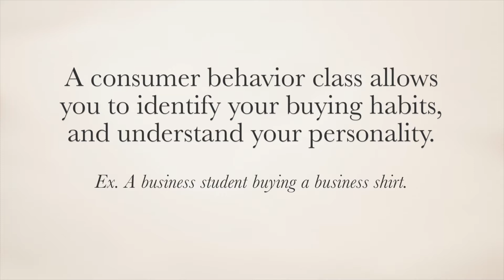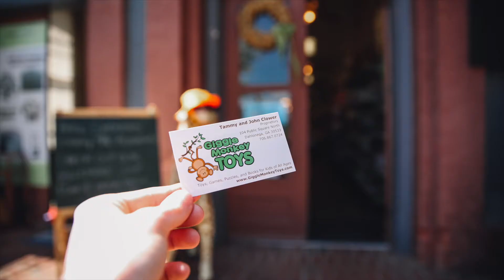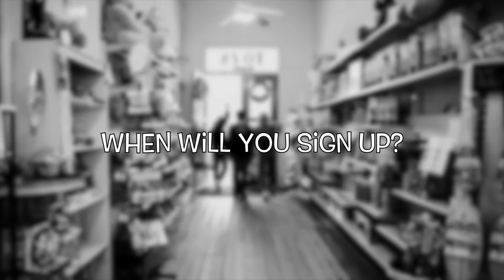Why YOU Should Take Consumer Behavior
This is a video project my group and I put together in order to promote and sell a consumer behavior course to future college students.